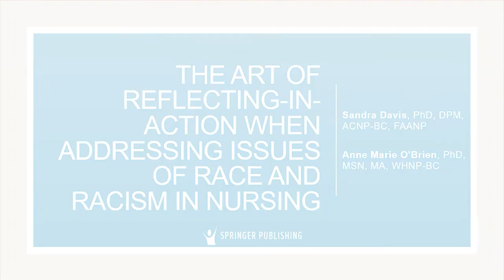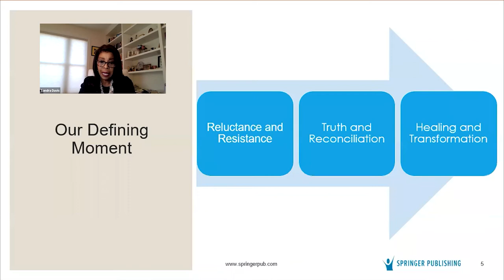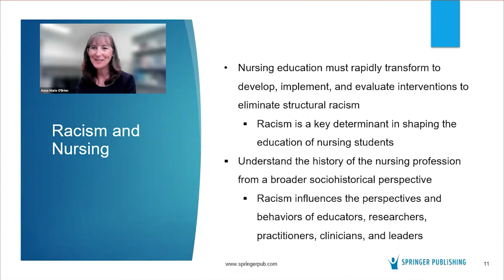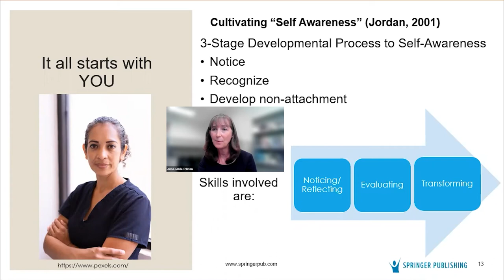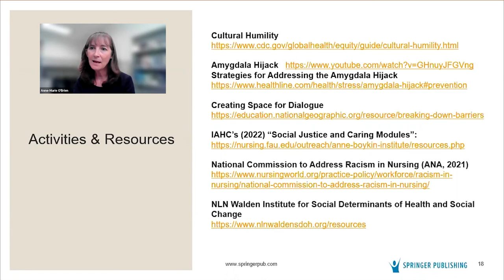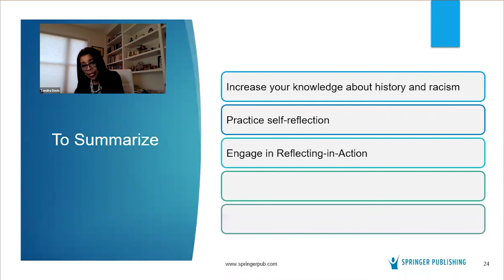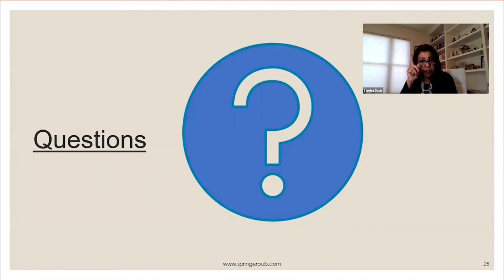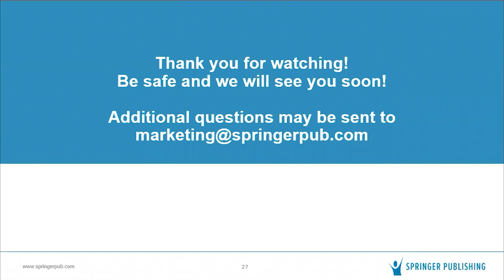The Art of Reflecting-in-Action when Addressing Issues of Race and Racism in Nursing Practice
In this webinar, Sandra Davis and Anne-Marie O'Brien, Authors of Fast Facts about Diversity, Equity, and Inclusion in Nursing, discuss the importance of talking about race, racism, and having honest difficult and often uncomfortable conversations about lived traumas.

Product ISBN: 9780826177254